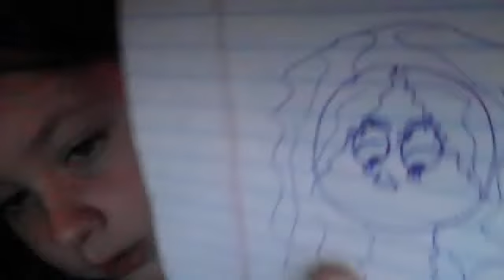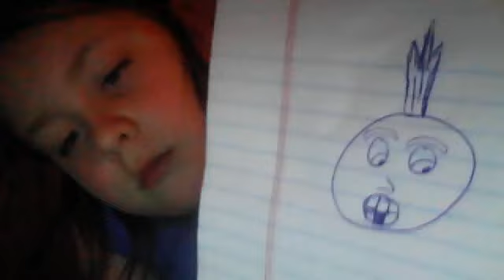How to draw a girl and a boy - HEADS!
lilly1230lp's webcam video April  3, 2011 06:47 PM